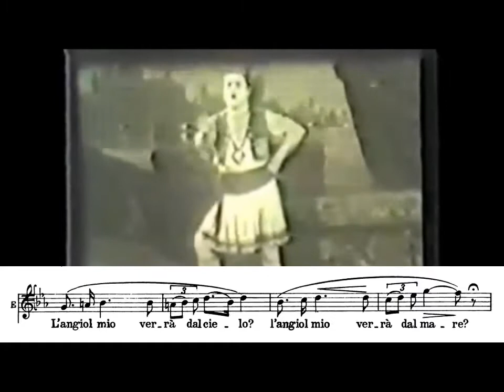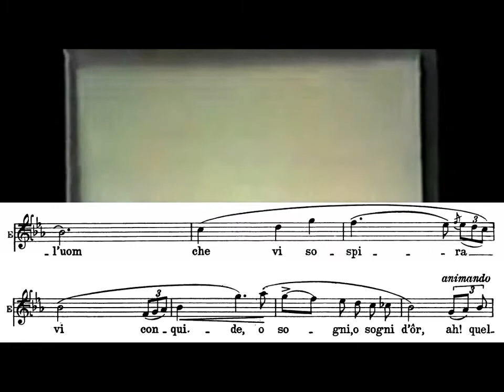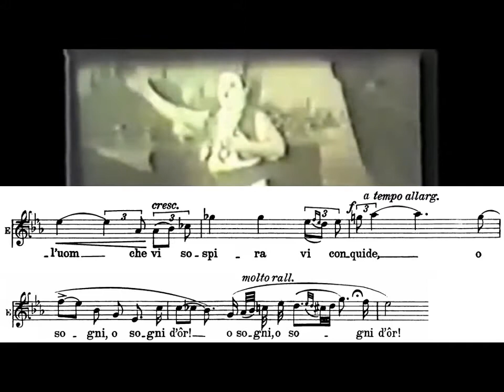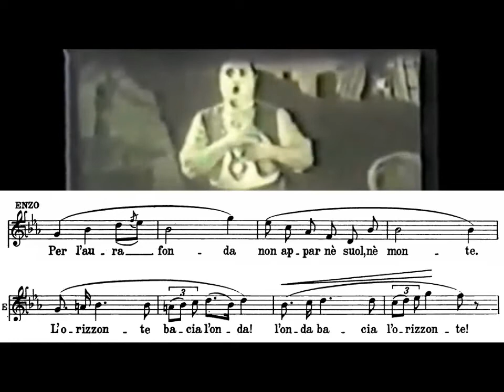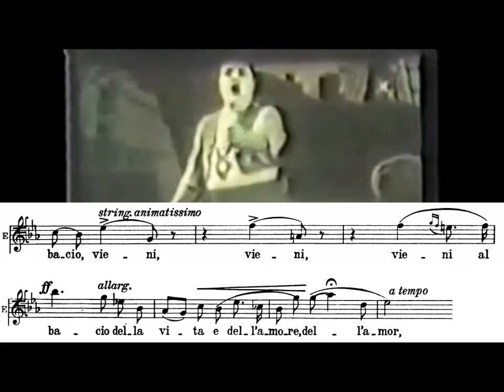Beniamino Gigli sings Cielo e mar video + score